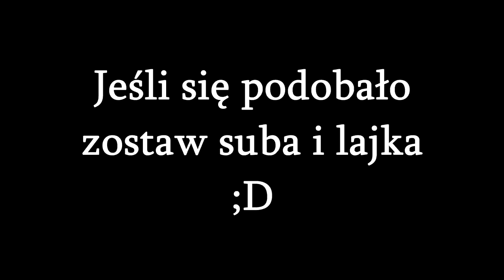CYBERPUNK 2077 - Aktorzy dubbingowi, głosy i postacie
Witajcie! W dzisiejszym filmie zaprezentuję Wam polskich aktorów dubbingowych podkładających głosy postacią w CYBERPUNK 2077.